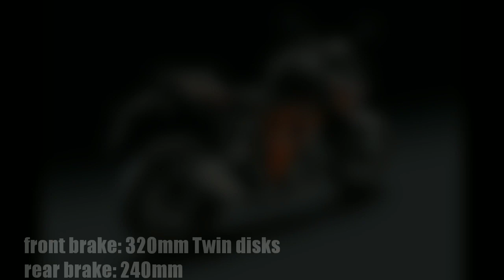2020 KTM 1290 Super Duke R 🔥| Features, specifications, Expected Launch, price etc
Hello everyone this video is all about the upcoming 2020 KTM 1290 Super Duke R.

• Do give a thumbs up 👍 if you liked the video ❤️